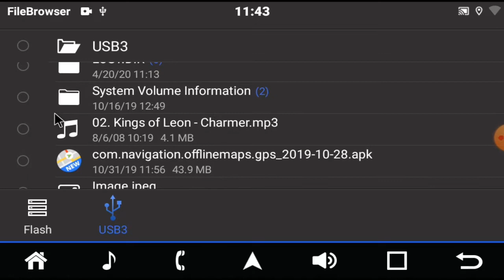OneNav Instructional Video: How to copy files from USB to Radio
Ever wondered how to copy files from USB to your OneNav unit?